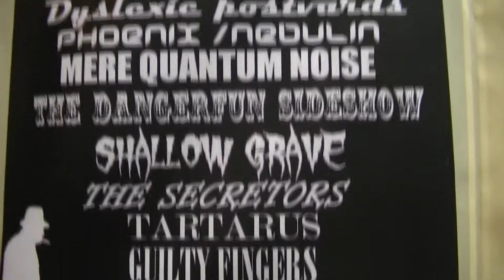Mere Quantum Noise - Churchill's Pub 11/11/11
Mere Quantum Noise performing at Churchill's Pub in Miami, Florida on 11/11/11